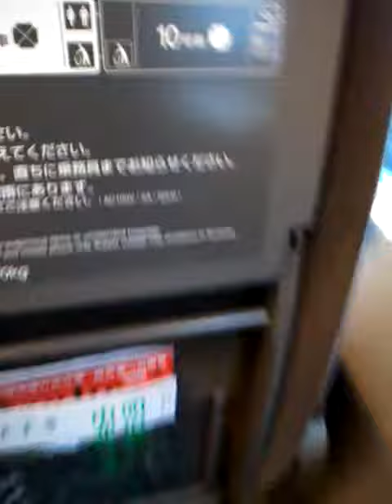のぞみ94号(N700A) 岡山入線・乗車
のぞみ94号(N700A)　岡山入線・乗車です。
地味にN700Sと置き換わっているらしい「スモールアドバンス」ですが、まだまだ多く見かけますね。何年くらいかかるんでしょう。